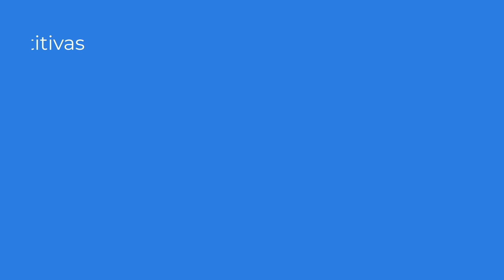Si practicas ejercicio de alto impacto y carga, tienes que ver este video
Clínica de Terapia Física y Funcional del Norte
La patología Osgood Schlatter causa dolor en la parte frontal de la pierna por debajo de la rodilla, regularmen te se presenta en adolescentes que realizan actividades físicas. Sus síntomas son el dolor, inflamación y dolor al realizar movimientos.
En nuestras instalaciones, contamos con los profesionales y equipo necesario para tratarte. ¡No dejes tu salud a la deriva y atiéndete con nosotros!

Ubicación: Naranjo #128, Sta María la Ribera, Cuauhtémoc, 06400 Ciudad de México, CDMX